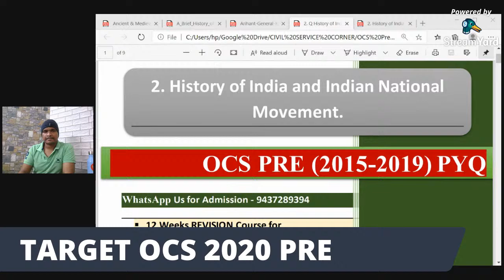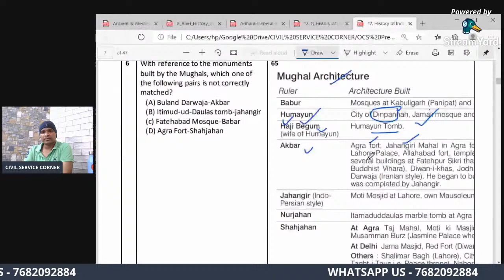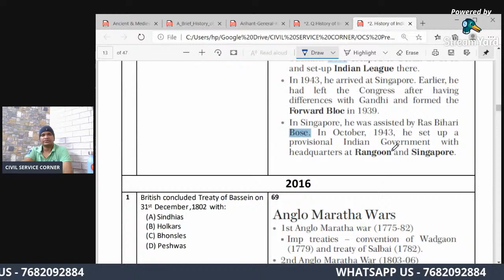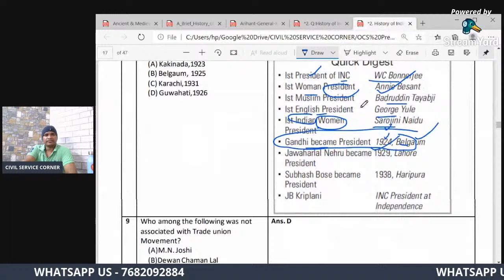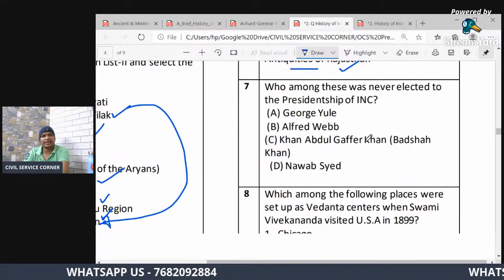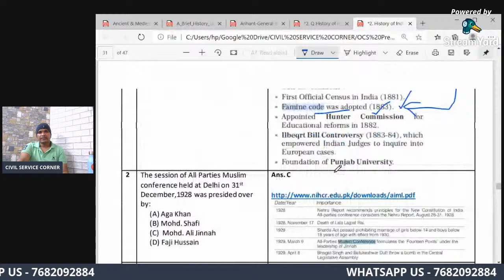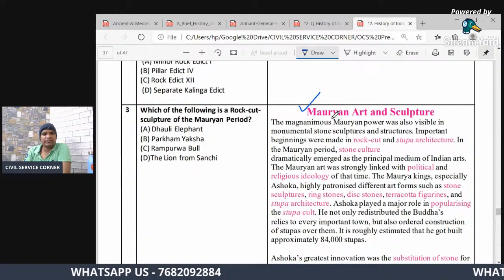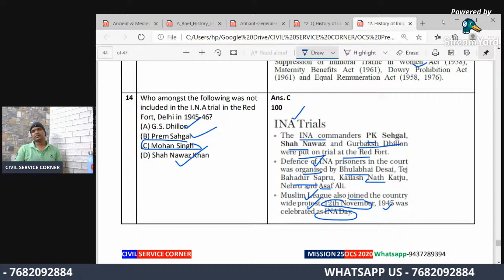HISTORY OCS PREVIOUS YEAR QUESTION DISCUSSION (2015-19)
TARGET OCS 2020

» Integrated Test Series
( PRE+MAIN)
» Daily Quiz
» Daily Answer Writting
» Daily Current Affairs Discussion
» Value added Study Materials .

Join Crash course for Prelim